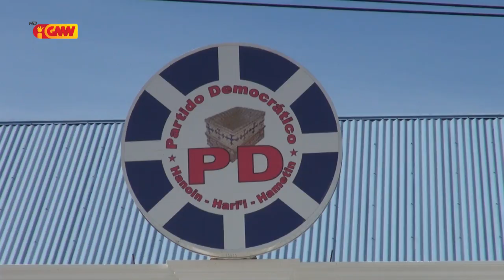Xanana Gusmão konfirmadu Sesta Nee Aprezenta Koligasaun foun ba PR